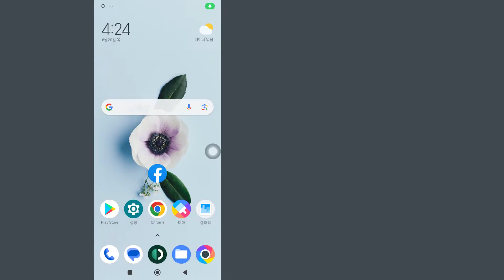페이스북에서 전문가 모드를 활성화하는 방법 - 단계별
Facebook에서 프로페셔널 모드를 활성화하는 방법 | Facebook에서 프로페셔널 모드 활성화
이 비디오에서는 Facebook에서 프로페셔널 모드를 활성화하는 방법을 단계별로 배웁니다. Facebook에서 프로페셔널 모드를 활성화하는 것은 매우 쉽고 이 튜토리얼을 통해 쉽게 수행할 수 있습니다.